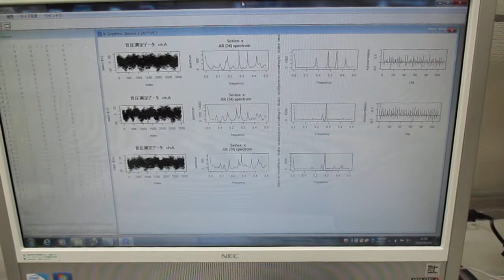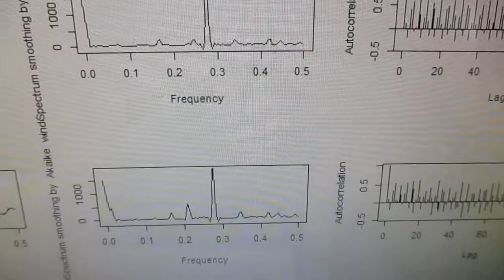超音波の音圧測定・解析（自己相関、バイスペクトル、パワー寄与率、インパルス応答） ultrasonic-labo